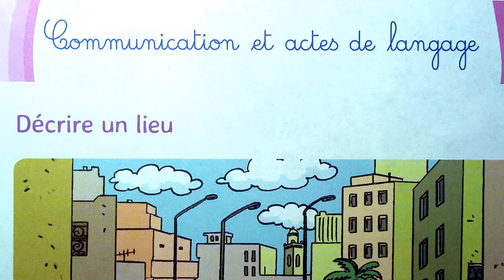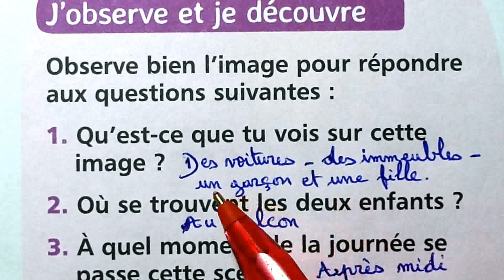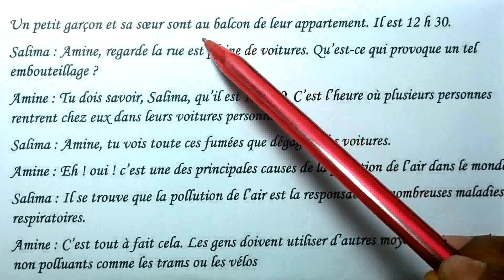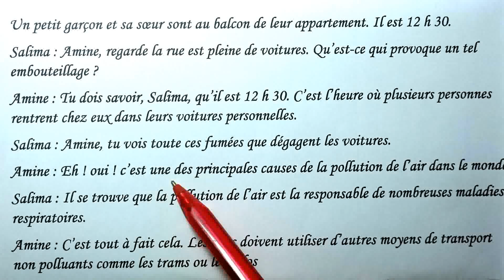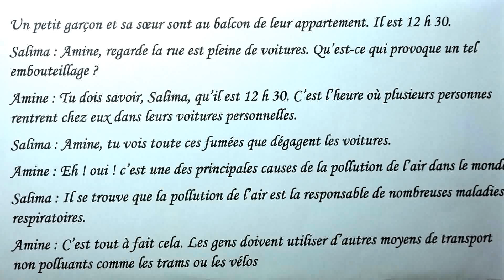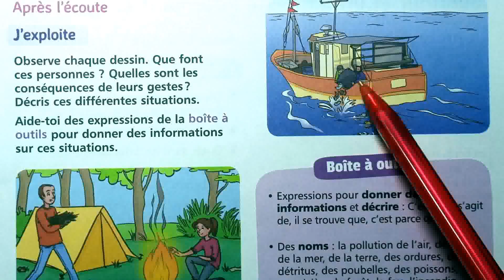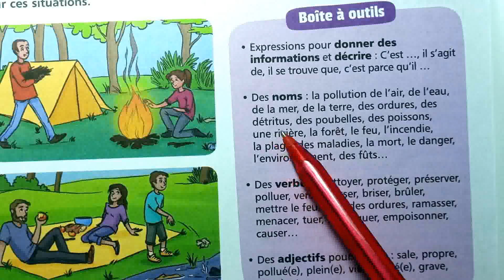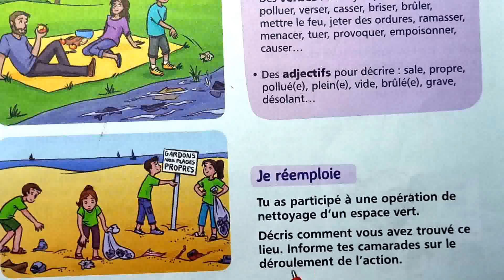5 AEP mes apprentissages en français pages 130-131 Communication et actes de langage La pollution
école chadli
_______________________________9_____________________________

_______________________________8_____________________________

_______________________________7_____________________________

_________________________6___________________________________

_____________________________5_______________________________

_____________________________4______________________________

_________________________________3___________________________

_________________________________2__________________________

5 AEP mes apprentissages en français pages 130-131 Communication et actes de langage La pollution